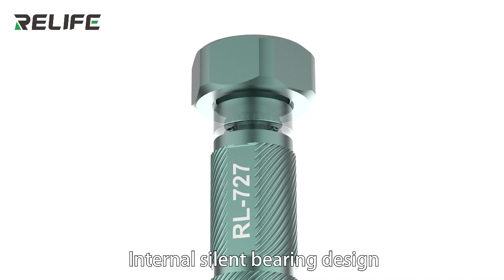RELIFE RL-727 3D Extreme Edition Screwdriver (T1/2.5/1.5+/0.6Y/0.8）